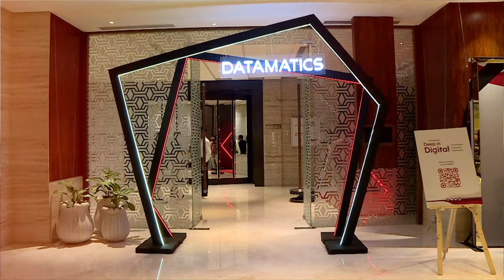Datamatics - High on year